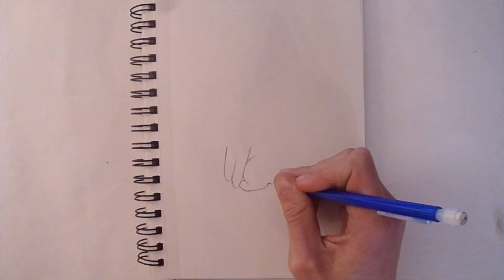The Little Spring Fox Drawing 🦊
Today we will be drawing a little spring fox. Hope you like it, and watch till the end to see the results.